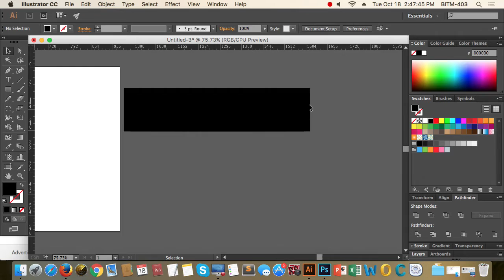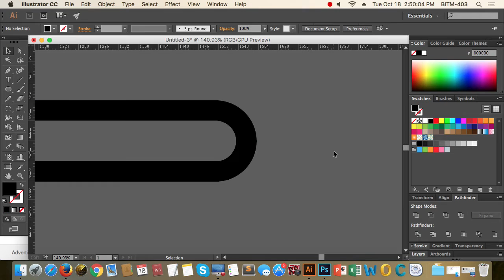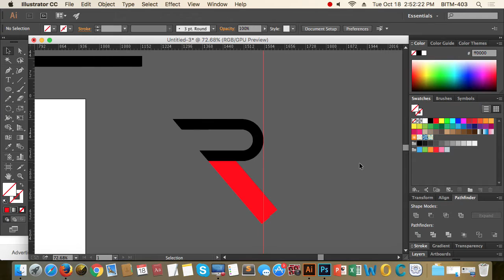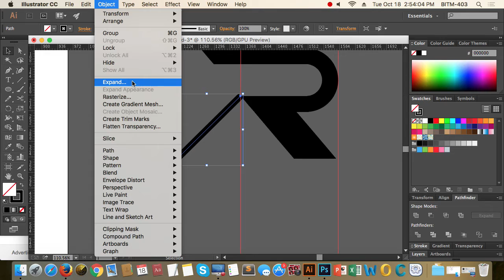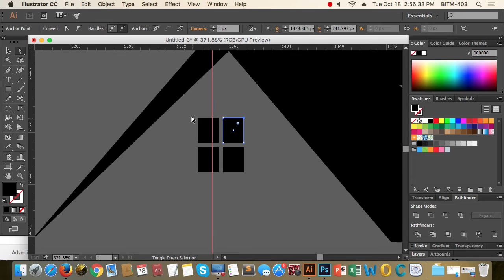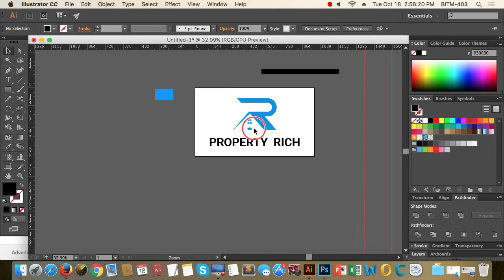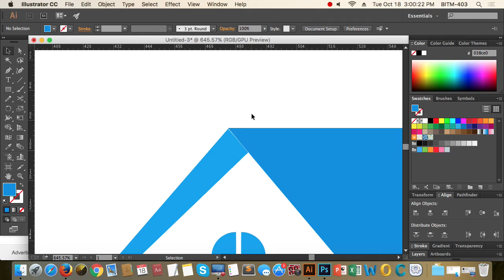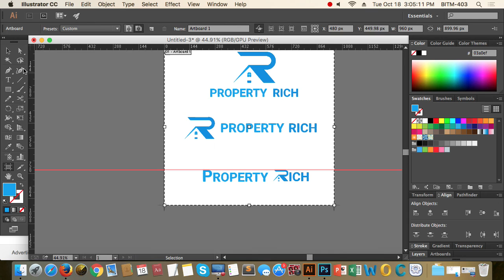18th class Batch 22